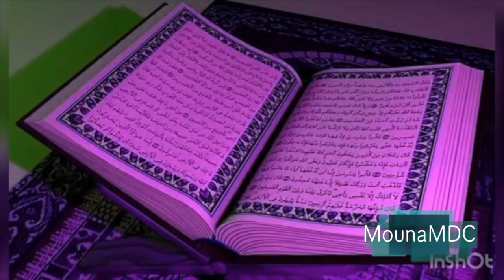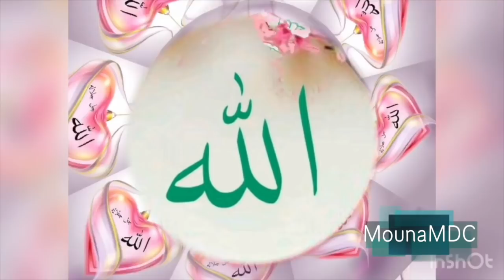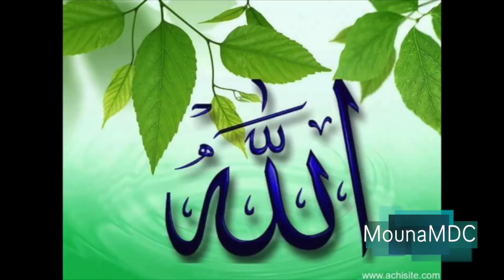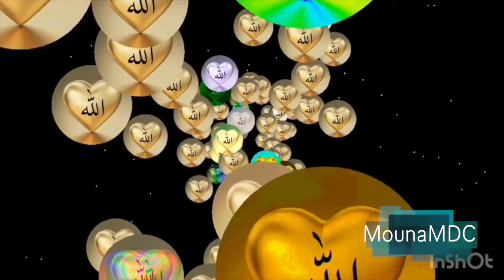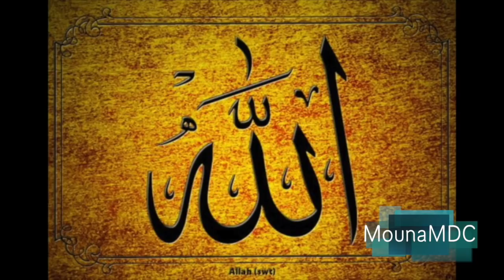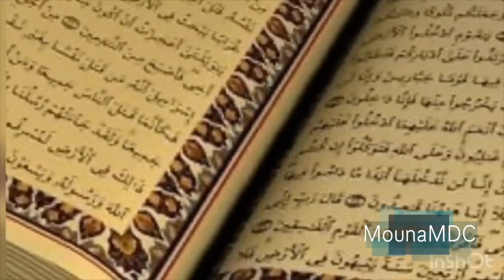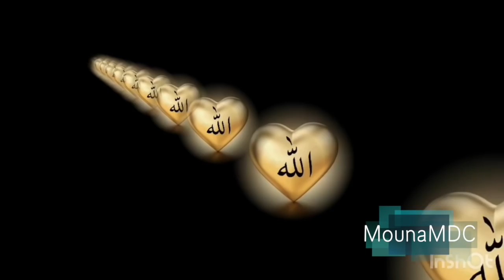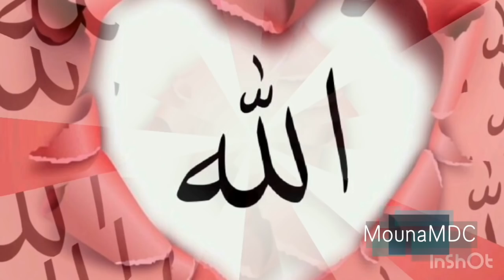Problèmes dans les Foyers 3⃣7⃣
Cheikh Abdoulaye KOÏTA, Houdou KONÉ, Ousmane S TRAORÉ, Madou KONÉ et Mohamed TRAORÉ  Thème - Problèmes dans les Foyers                   3⃣7⃣ éme partie  {{A Suiveur Chaque Lundi insha ALLAH }}